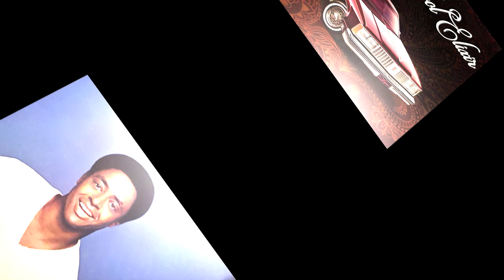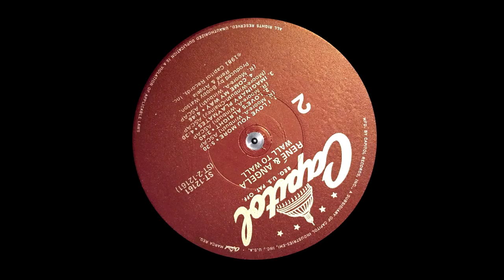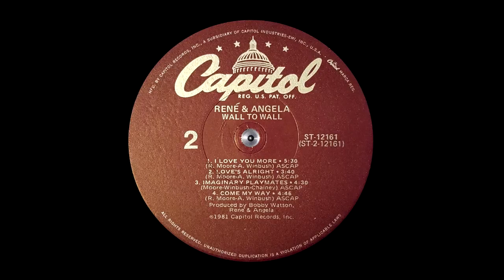RENE AND ANGELA - COME MY WAY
1981 " Wall to wall " Lp / (track speeded up)
    Arranged By [Horn & String Arrangements] – Jerry Hey (pistes : A1, A2, B2)
    Arranged By [String Arrangements] – Benjamin Wright (pistes : A3, B1)
    Art Direction – Roy Kohara
    Bass – Bobby Watson, James Jameson Jr.*, Louis Johnson
    Bass [Synthesizer] – René Moore
    Concertmaster – Gerald Vinci, Janice Gower
    Design – Henry Marquez
    Drums – Andre Fischer (2), Jeff Porcard*, John Robinson (2), Ollie Brown
    Engineer – John Stronach, John Van Nest
    Engineer [Assistant] – Ed Sanders (2), Ralph Osborn*, Ron Alvarez, Tom Cummings
    Guitar – Gregory Moore*, Michael McGloiry, Tony Maiden
    Horns – Bill Reichenbach (2), Chuck Findley, Jerry Hey, Larry Williams
    Keyboards – Angela Winbush, René Moore
    Lead Vocals, Backing Vocals – René Moore & Angela Winbush*
    Mastered By [Runout Etch ❀] – Brian Gardner
    Percussion – Paulinho DaCosta*
    Photography By – Bobby Holland
    Producer – Bobby Watson, René & Angela
    Supervised By [Production Assistant] – Ivy Skoff
    Synthesizer – Angela Winbush, David Wolinski*, Ian Underwood, René Moore
    Written-By – Chainey* (pistes : B3), R. Moore-A. Winbush*